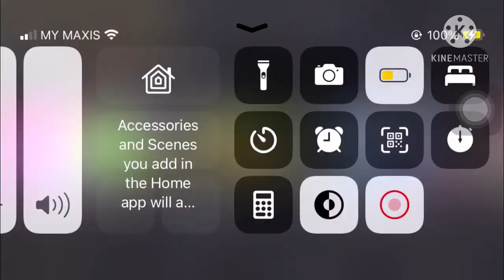AKU BELI PENTHOUSE DEKAT GTA????!!!!GTA ONLINE MALAYSIA GAMEPLAY